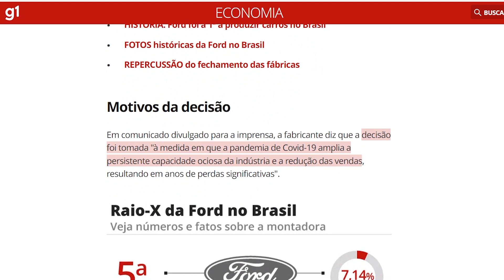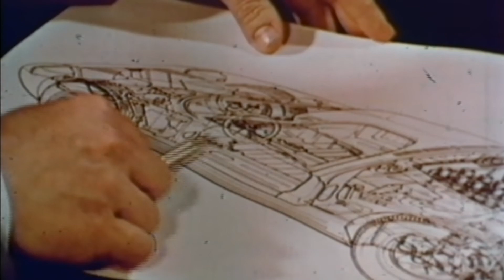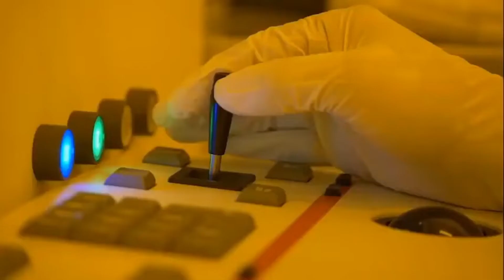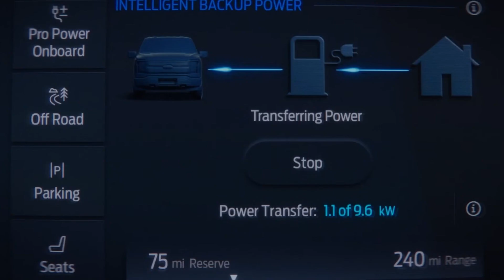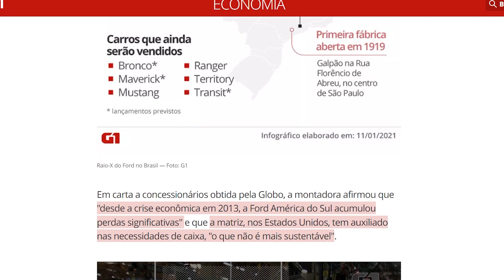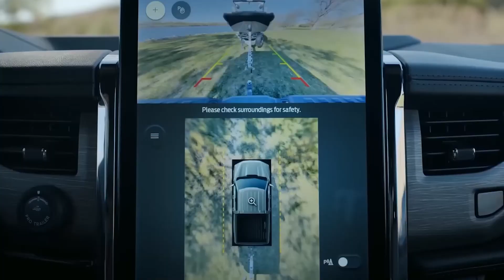A Verdade sobre a Saída da Ford do Brasil (ESCONDERAM A SUJEIRA)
A Verdade OCULTA da Saída da Ford do Brasil (ESCONDERAM A SUJEIRA)

No dia 11 de janeiro de 2021, a Ford, uma das maiores empresas automobilísticas do mundo, anunciou o encerramento da produção de seus veículos no Brasil. Apesar de ter sido uma notícia já esperada por causa de boatos no ano anterior, o encerramento da marca no Brasil gerou diversas dúvidas sobre o motivo pelo qual a empresa adotou essa decisão.

A multinacional operava uma fábrica de veículos de Camaçari, na Bahia, e outra de motores e transmissões em São Paulo, além da unidade no Ceará. E devido a decisão de fechamento, as 3 concessionárias encerraram seus trabalhos, ocasião que acarretou em mais de 5 mil trabalhadores desempregados, número que pode chegar aos 12 mil se considerarmos os trabalhos informais.

Esperamos que tenha gostado de mais um vídeo do canal Arquivo de Negócios, o seu canal n.º 1 para trazer assuntos relacionados a empreendedorismo e negócios.

E não se esqueça, Se você empreendedor, gostou do conteúdo do nosso Canal Arquivo de Negócios, deixa o like, se inscreva no canal e comente aqui embaixo temas relacionados a empreendedorismo e negócios que vocês gostariam de ver no Canal, o apoio de vocês é muito importante para darmos continuidade em nosso trabalho!